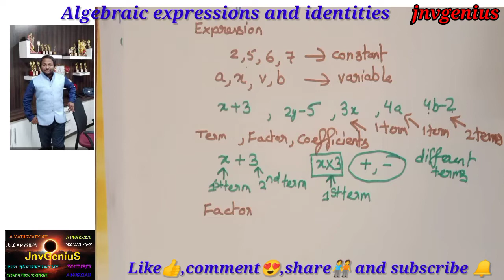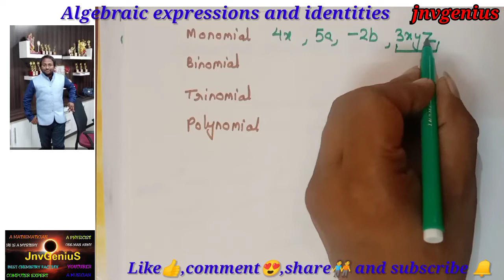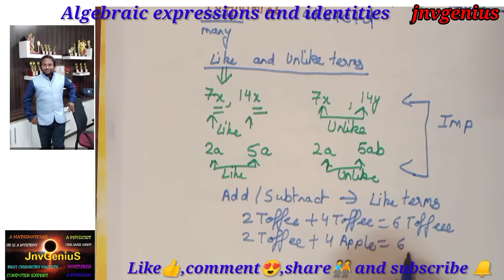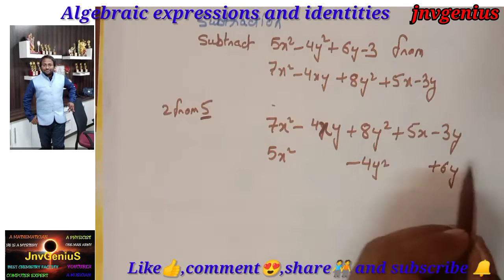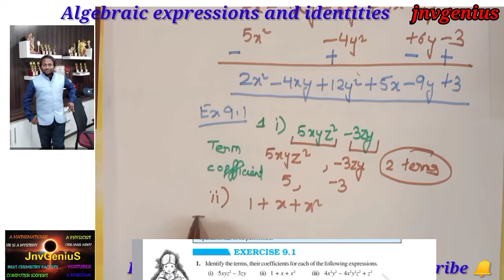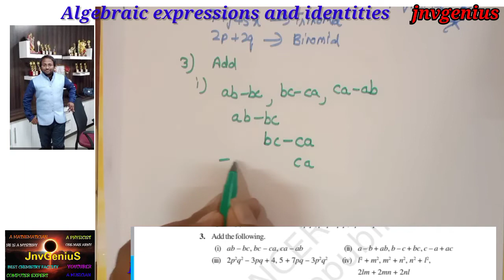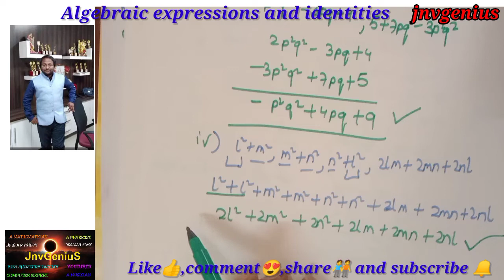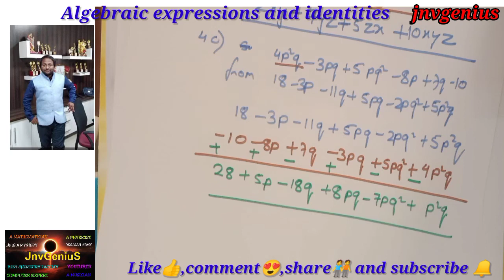Class 8 CBSE Chapter 9 Algebraic expressions and identities NCERT solutions with explanations part-1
class 8 CBSE board mathematics is solved in this series of videos .
in this video algebraic expressions and identities is explained and all questions of ncert exercise 9.1 is solved completely with all steps